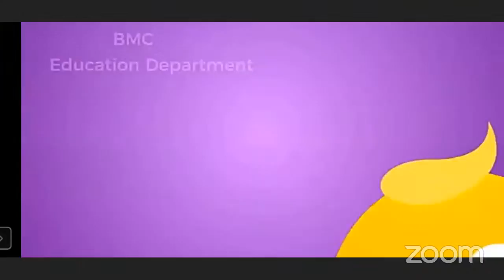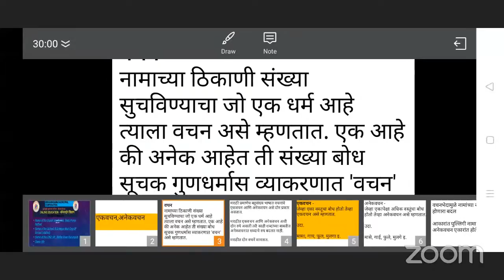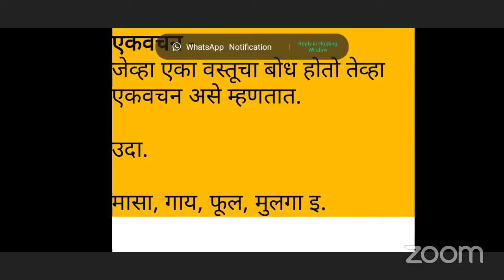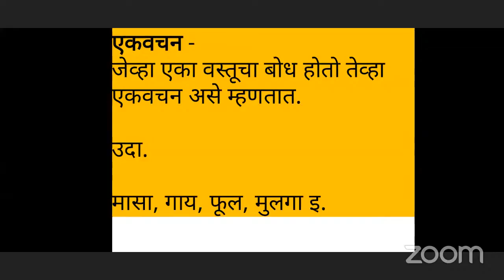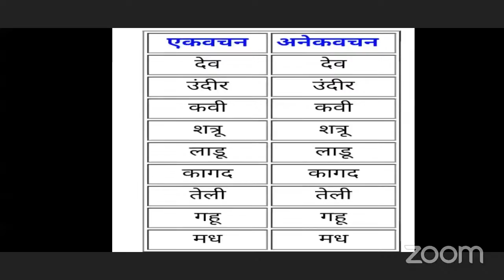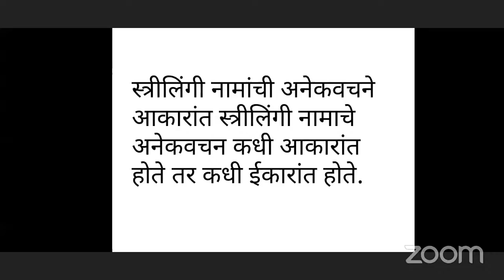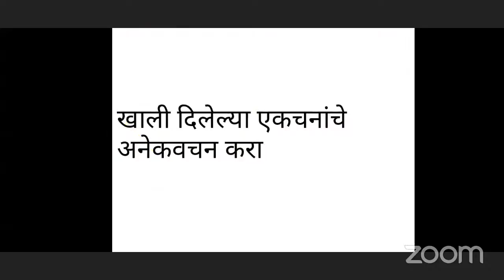Std 5th I मराठी (व्याकरण ) I एकवचन आणि अनेकवचन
Subject : मराठी
Standard- 5th
*Lecture Topic : एकवचन,अनेकवचन
*Name of the School:-R.S.Nagar mun. up English School

*Expert Teacher: Mr.Badu Poma Rathod
Channel Nodal Officer: Mr. Ratilal Kisan Burungule

*Headmaster :  Mrs.Manpriti Kaur Anand
*Administrative Officer: Mrs. Snehalata Dumbre
*Beat Officer: Mr.Sharad Kurhade
*Superintendent: Mr.Ashok Mishra
*Dy. Education Officer: Mrs. Sujata Khare
*Education Officer: Shri Raju Tadvi sir
Date - 31/7/2021
Sub-topics covered in this lecture.
1. एकवचन आणी अनेकवचन मधील फरक
2. एकवचन आणी अनेकवचन यांच्या व्याख्या
3. एकवचन आणी अनेकवचन ची उदाहरणे सोडवतात.

Learning Outcomes:
1.
एकवचन आणी अनेकवचन बद्दल ओळखतात.
2.विद्यार्थी एकवचन आणि अनेकवचन ची उदाहरने सोडवतात.
Credits:
1. Mr. Sharad Kurhade (Nodal BO)
2. Smt. Pushpam Mary Paul H.M Ms DHARAVI KALLA KILLA (Nodal H.M)
3. Mrs. Manpriti Kaur Anand , R  S Nagar  Mun English School ( Ast. Nodal HM)
4. C.N.O.- Mr.Ratilal Burungule.
Mr. Anand khobragade (Asst.CNO)